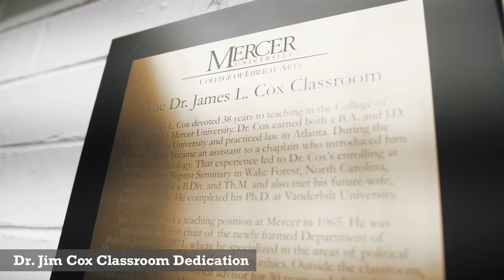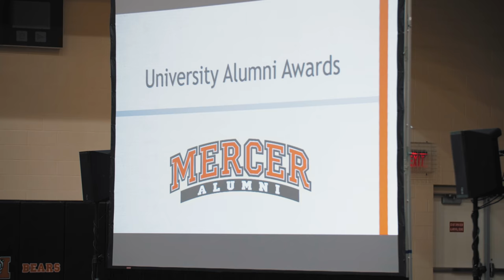Homecoming 2018 Recap